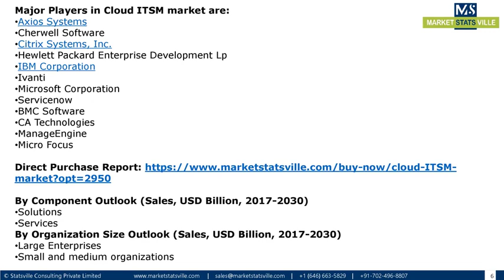Cloud ITSM Market Worth US$ 31 1 billion by 2030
According to the Market Statsville Group (MSG), the Cloud ITSM Market size is expected to grow from USD 5.7 billion in 2021 to USD 31.1 billion by 2030 at a CAGR of 20.8% from 2022 to 2030. IT service management (ITSM) is a collection of approaches and practices for actualizing, conversing, and overseeing IT services for end clients that meet the clients' expressed needs and the business's expressed goals. IT administrations can include any equipment, software, or computing resource a company provides for a client, such as a company laptop, programming or web application, versatile application, distributed storage, a virtual worker for advancement, or other services. Cloud-based ITSM is a cloud-managed service that assists organizations with everything from planning to operation (data innovation). Cloud-based ITSM manages the execution of data innovation benefits, focusing on the client's needs. The IT specialist organization completes it by utilizing the proper cycles, individuals, and data innovation.